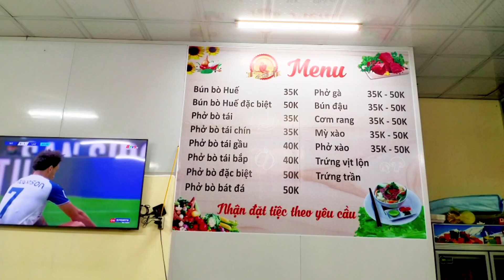Vietnamese Chicken Soup (Pho Ga)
“Pho” means rice noodles and “ga” means chicken. “Pho Ga” simply means chicken rice noodle soup. A bowl of pho ga consists of soft slippery pho noodles, sliced or shredded chicken meat and light and fragrant broth. Pho ga is believed to originate in Hanoi, and it is a cousin of pho bo (beef pho).